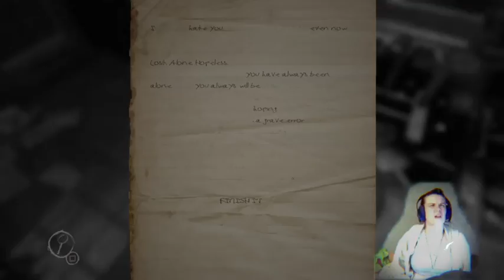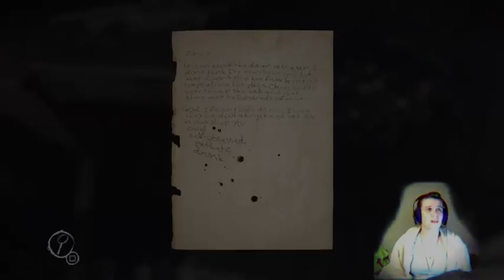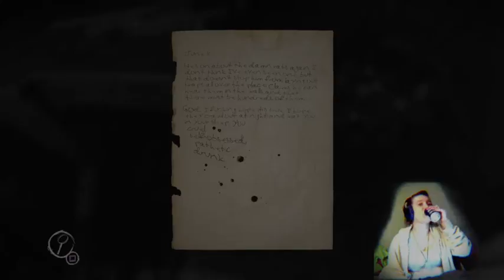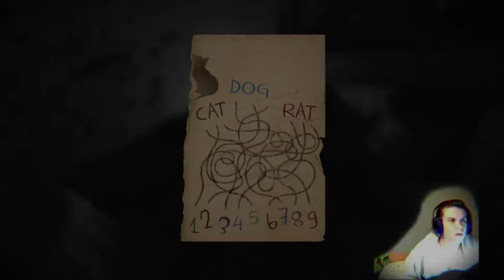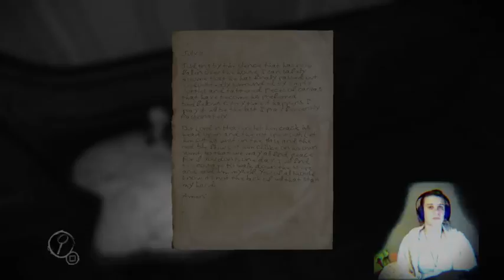Tash Plays Layers of Fear pt 4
This fucking game. I get more and more petrified with every moment... Save me!